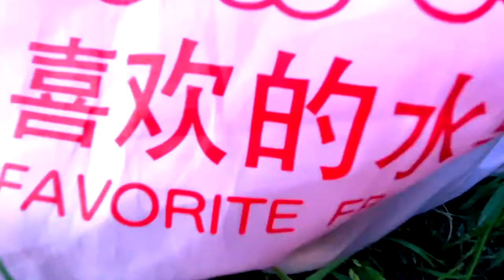ピクニックノート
長い間活動休止中。

趣味活動ではあるんだけど
自分は何者なのか？
旅も出来ず、ワークショップも出来ず。

何も出来ない、やれない？
ひょっとしてやってない？
やろうとしてないだけ？

ソロキャンプに憧れたり
ユーチューバーに憧れたりもしたけど。
僕にちょうど良いのはピクニックだなと感じた

晴れの日に、公園でノートを広げて、時には風で写真や紙が飛んだりして懸命に追いかけたり(笑)

ハプニングもあるけど、外で気軽に楽しむ、こんな時間があっても良いのかな？

そんな気持ちをビデオにしてみた（≧∇≦）

まずは木場公園や上野公園、代々木公園など、自分が行ける範囲内で良いから楽しもうかな？

まずはカタチから入るから
おしゃれなレジャーシート探しや、小さな机も欲しいな(笑)

美味しいお菓子やお弁当を持って
ときには寝たりして

まずは始めてみよう

2021.撮影@iPhone12Pro,Insta360 ONE X2,DJI Osmo Pocket

【東京×2016 再生リスト】